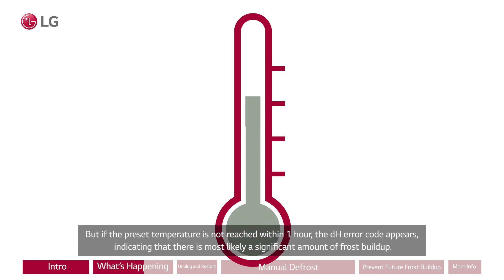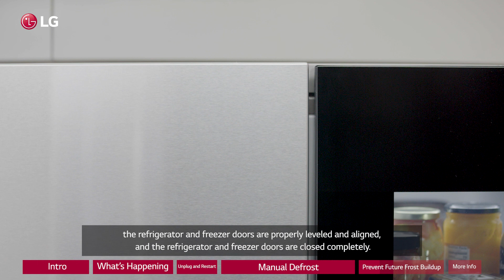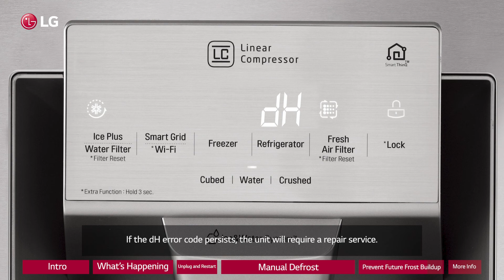[LG Refrigerators] Resolving An DH Error Code On A LG Refrigerator